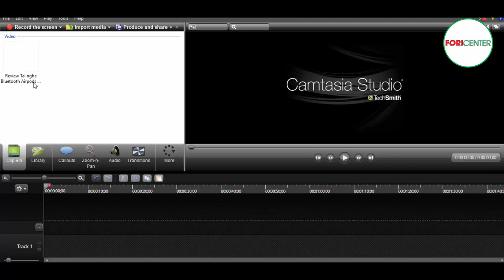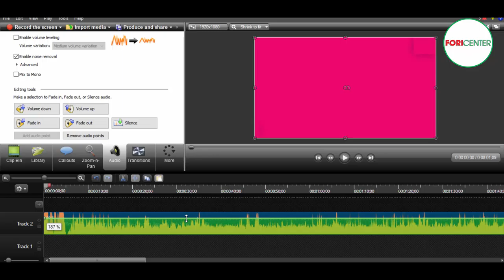Đào Xuân Nhất | Hướng dẫn loại bỏ tiếng ồn trong video bằng phần mềm Camtasia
Trân trọng!